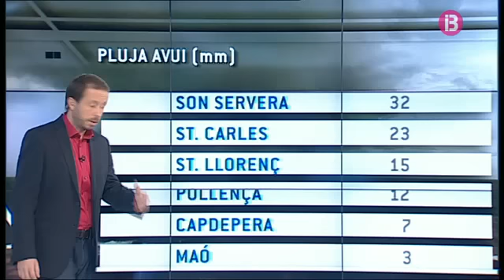El temps migdia 22-09-2014